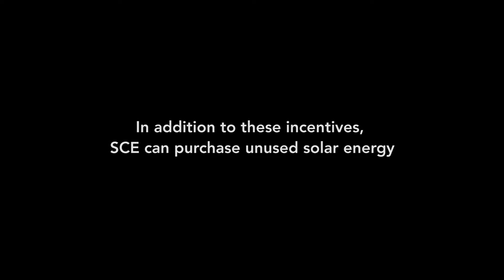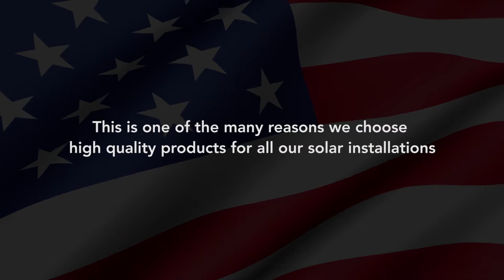Solar Energy Incentives in Santa Clarita | Why You Should Invest in Solar Today!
It is never too late to invest in solar energy, especially in Santa Clarita! With constant sunshine and electric costs always on the rise, solar panels are the perfect solution.

Investing in solar panels means that you will not only receive the countless benefits that come from adopting renewable energy such as an extremely low electric bill and a reduced carbon footprint, but the city of Santa Clarita also offers you additional incentives that will save you even more!

Tax cuts and rebates make the decision to go solar easy! Start saving today! Your local and veteran-owned Semper Solaris experts would love to walk you through this process.

Solar Incentives Santa Clarita
Solar Energy
Clean Energy Tax Credit
Solar Tax Credit